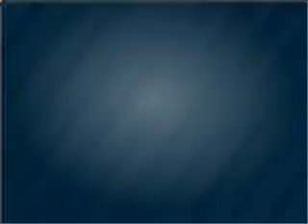2008 Land Rover Range Rover Sport - Union City GA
Year: 2008
Make: Land Rover
Model: Range Rover Sport
Trim: Supercharged
Engine: 4.2 liter 8 cylinder 32 valve
Transmission: 6-Speed Automatic
Color: Red
Mileage: 61635
Address:
4200 Jonesboro Rd